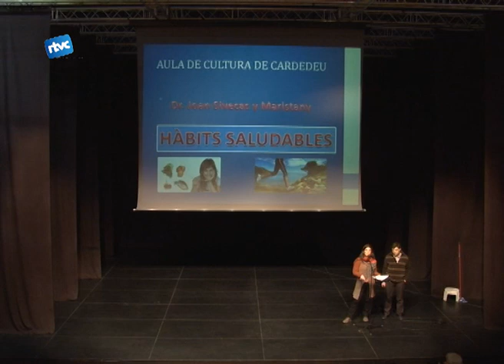La importància de la salut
El doctor de Cardedeu, Joan Sivecas i Maristany, va ser el darrer convidat en assistir a l'Aula de Cultura. Sivecas va parlar de la importància de mantenir hàbits saludables per evitar malalties i poder gaudir d'una millor vida.